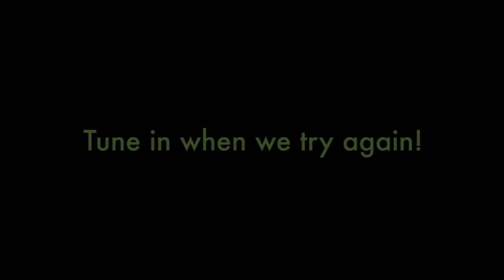Can Baking Soda Rockets Power a Go Kart?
We're taking the old baking soda volcano science experiment and turning it into an actual experiment! Watch as we try to figure out how to push a stuffed moose on a go kart with the power of baking soda and vinegar. Can it be done?

This is the first in a video and podcast series of experiments for kids. for more information.